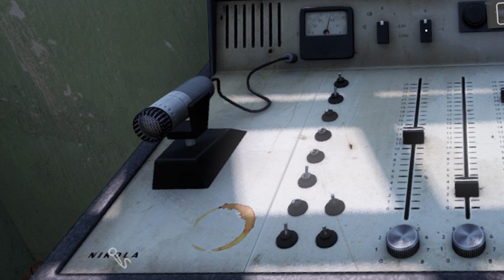DayZ - Emergency Broadcast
YOU SHOOT ON ME